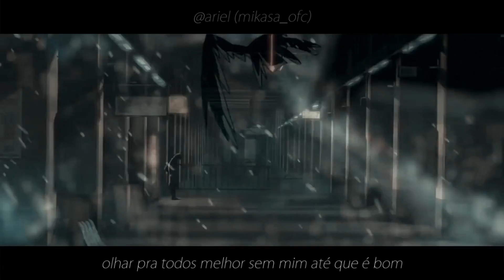►Gatilhos - (Shigatsu,Ocean Waves,5centPerSecond)- [概念]